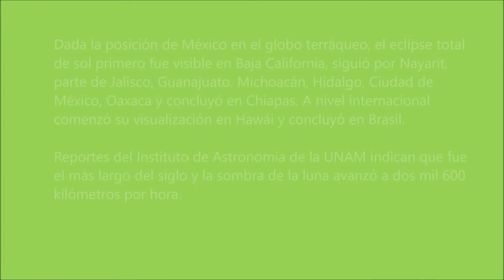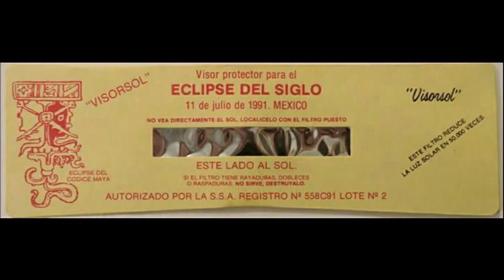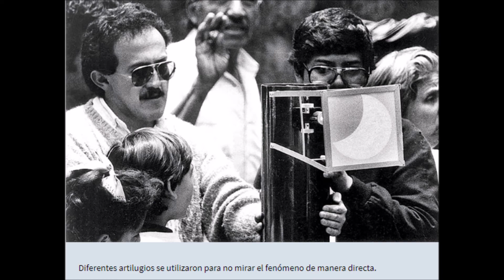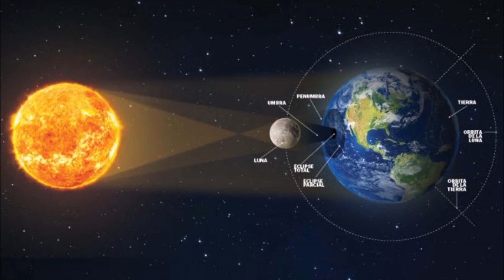ASI FUE EL GRAN ECLIPSE TOTAL DE SOL MÉXICO 1991